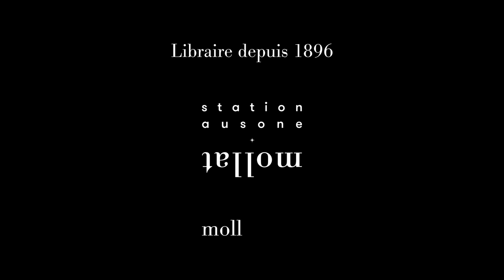Cécile Maistre-Chabrol - Torremolinos : récit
Cécile Maistre-Chabrol vous présente son ouvrage "Torremolinos : récit" aux éditions JC Lattès.